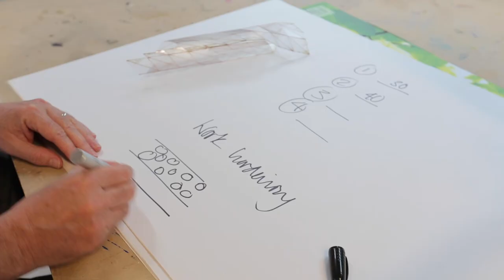Welcome to the Sixth Form at Ryde